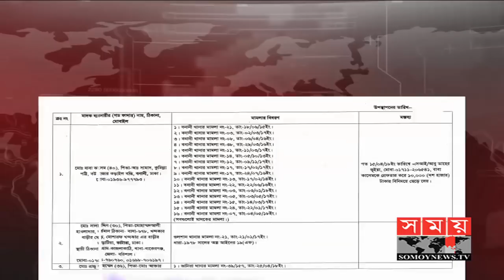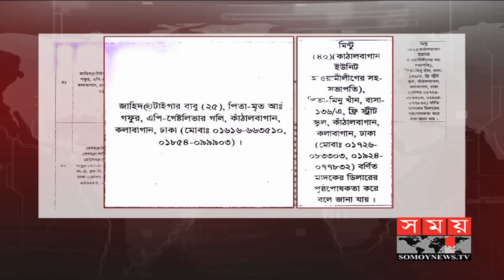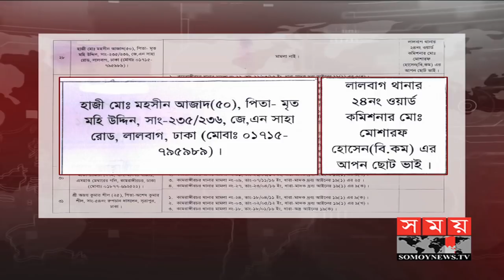মাদক ব্যবসার মূল হোতা যারা! | BD Latest News | Somoy TV